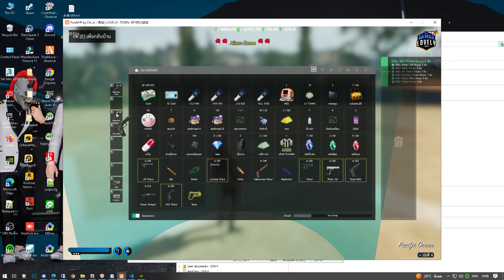Desktop 2022 11 03 10 08 09 02